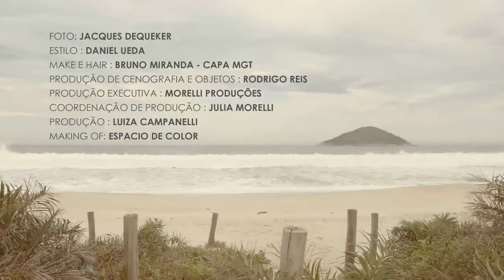Democrata Calçados - SUMMER´15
Confira o vídeo da nova coleção da Democrata Calçados, Summer´15.
Mais uma vez o Cauã Reymond é o nosso garoto propaganda.